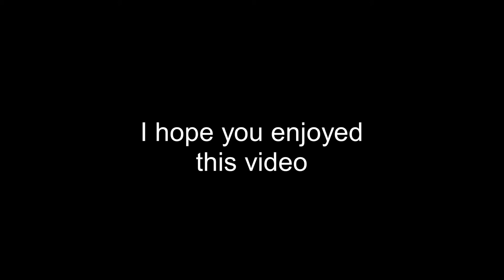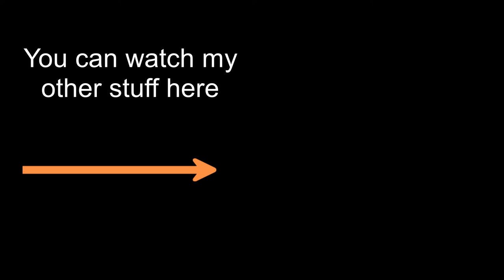Hardcore Live episode 1: Better Late Than Later.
The rest of the music is credited in the description of the original stream, which you can find in the Streams I've done Playlist.

I hope you enjoy this one, as it took longer to edit together as clips with words make more sense in continuity than clips with out them.